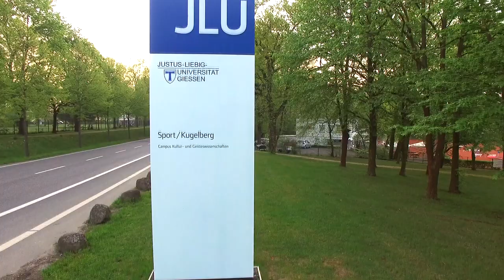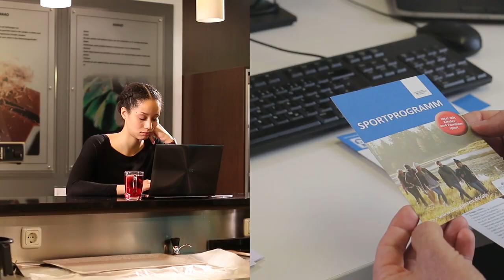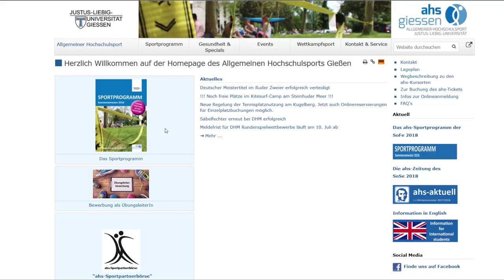The Academic Sports Services of Justus Liebig University Giessen (ahs)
Our goal is to promote a healthy lifestyle, provide sports and health classes that are fun and challenging at the same time, connect students from all over the world and enrich your time in Giessen. Academic Sports helps you to stay fit while studying, managing the workload of university and meeting new people. No matter which sport you choose, there is something for everyone!